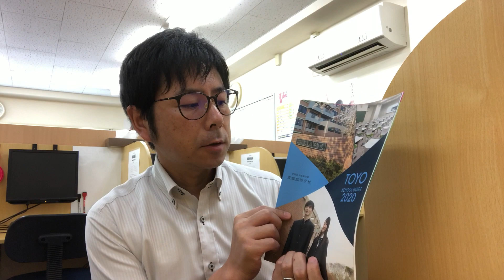習志野市谷津 学習塾 2020年度東葉高校推薦基準